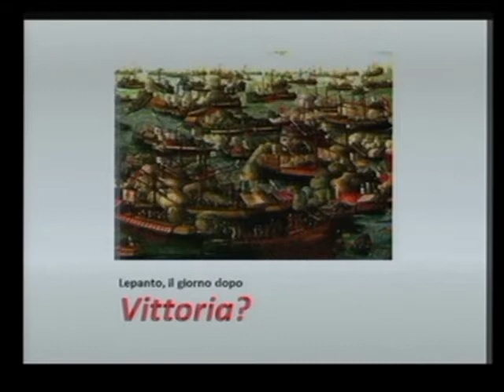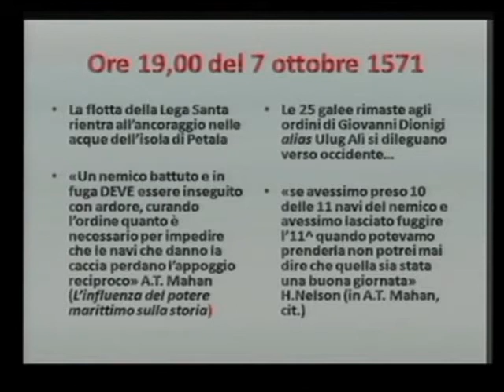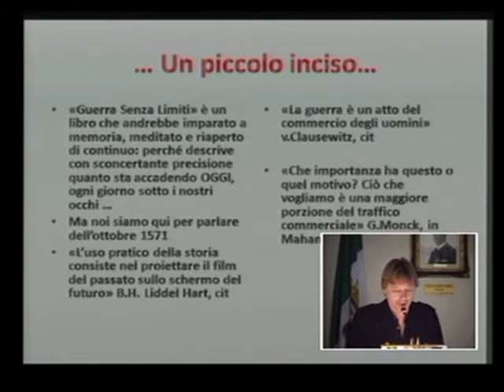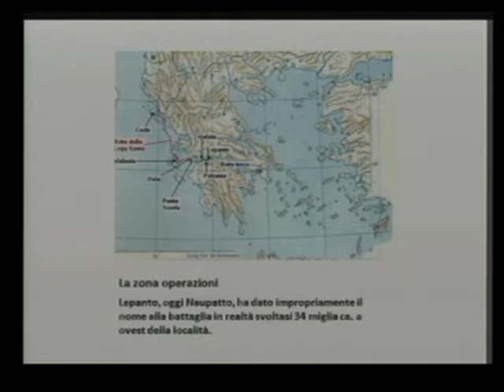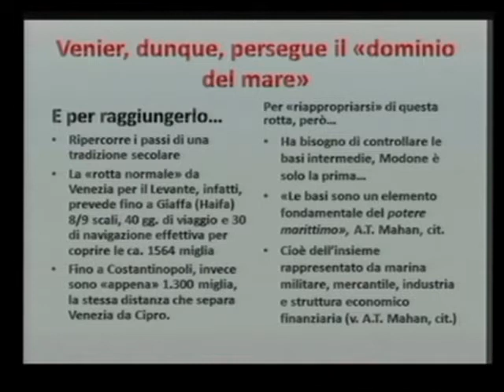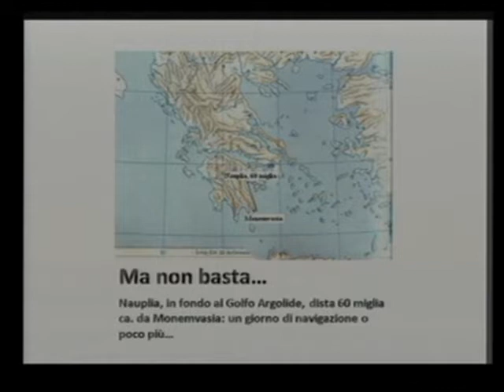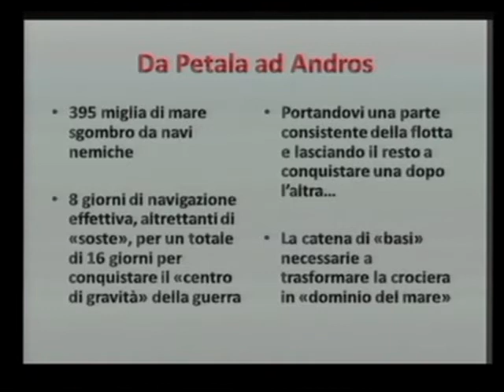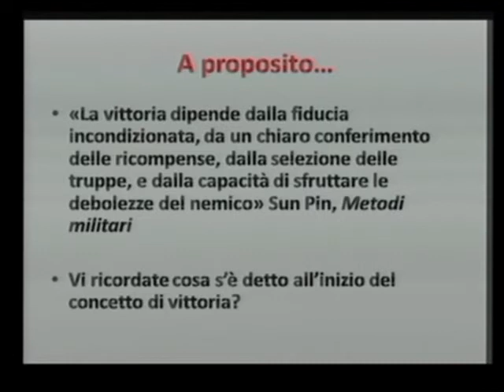Federico Moro Lepanto 7 Ottobre 1571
Intervento alla XXVIII Giornata di Studio dell'Istituto di Studi Militari Marittimi, Arsenale di Venezia, 7 ottobre 2011